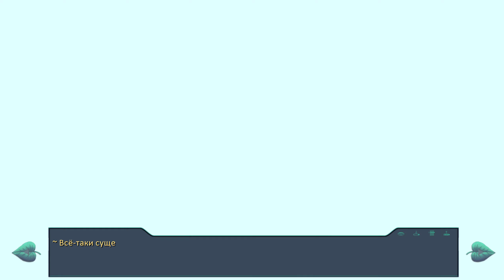Бесконечное лето «Путь домой» (лучший мод)/ Everlasting Summer мод с Леной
Первая часть интересной трилогии модов, в которой копии Семёна решают выбраться в реальный мир,  чтобы найти оригинального Семёна и заставить его исправить все ошибки.

Поддержать меня можно:
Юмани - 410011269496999